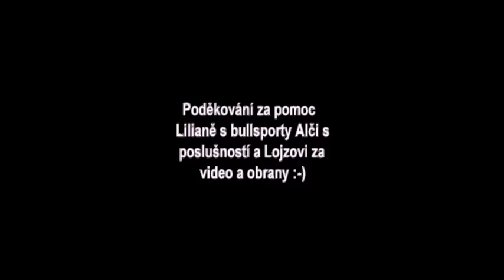Safira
Adina Pegas z Jalovčí (Safira)